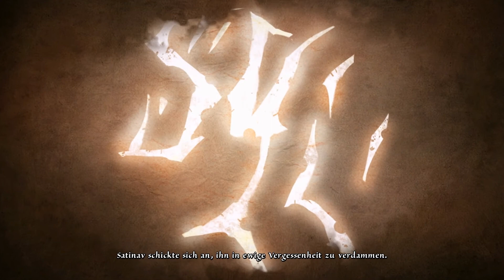Let´s play Memoria #027 - Elementarist [Full-HD] [Deutsch]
Ich finde die zweite Kammer und sammle Elementarwesen ein.

Point & Click Adventure  von:
Entwickler: Daedalic Entertainment
Publisher:Deep Silver